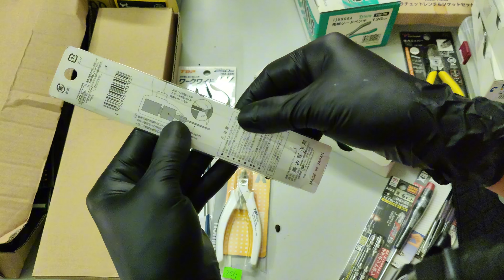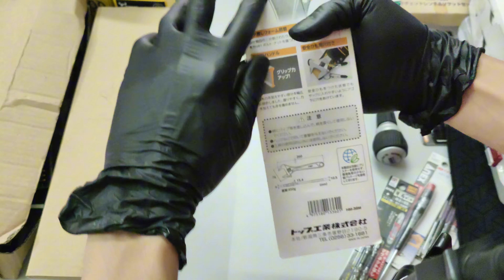Bộ cờ lê Đa Năng AOA-19S4 | Mũi vặn vít ngăn ngừa đoản mạch Dụng cụ cầm tay Nhật Bản | Tools Japan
THƯƠNG HIỆU  ARM
►Kênh chính thức của kênh.
►Review hướng dẫn sử dụng dụng cụ máy móc
►Giới thiệu các sản phẩm dụng cụ cầm tay Nhật Bản mới

🏣 Địa chỉ: VP HCM: 21/2 Đường Huỳnh Thị Hai, P.Tân Chánh Hiệp, Q.12,Tp.HCM

🏣 Địa chỉ: VP HN: 19 Ngõ 48, Ngọc Trì, Tổ 7, P.Thạch Bàn, Q.Long Biên, HN

Qúy khách hàng thấy hay xin vui lòng LIKE & ấn nút Đăng ký để theo dõi